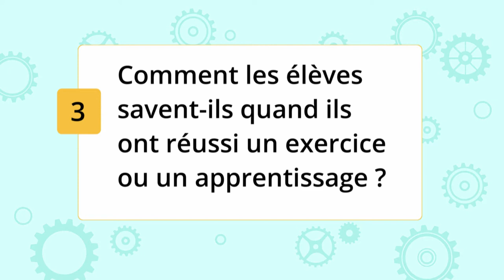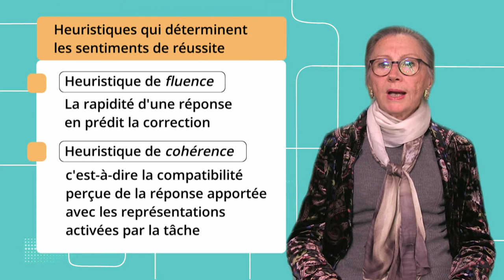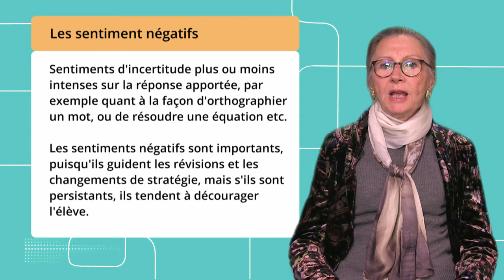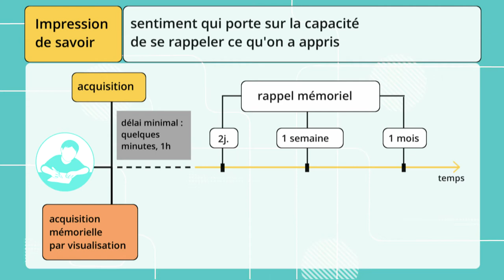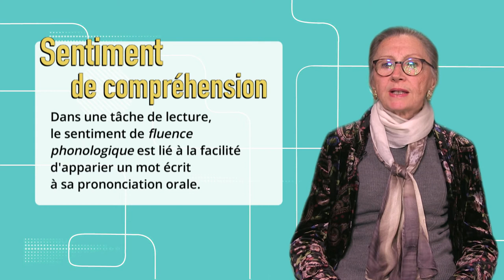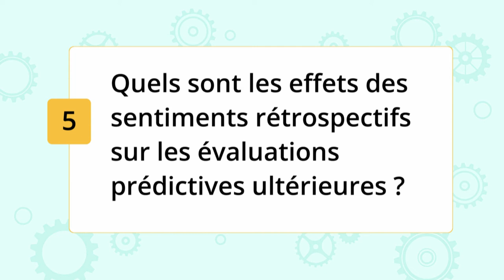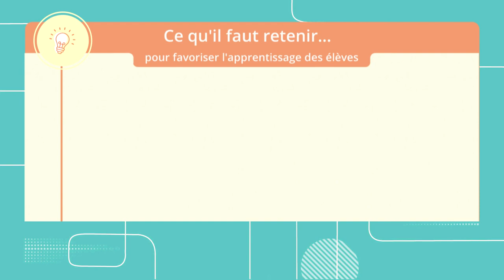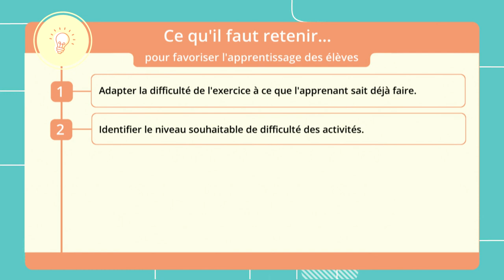Motivation et métacognition 6: Comment les élèves savent-ils quand ils ont réussi un apprentissage ?